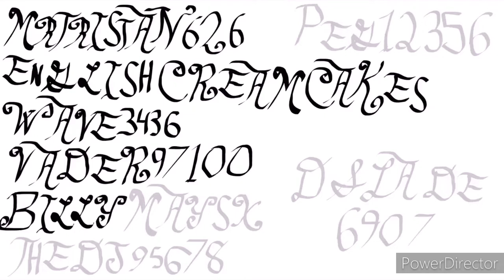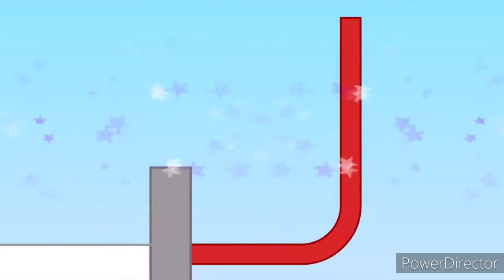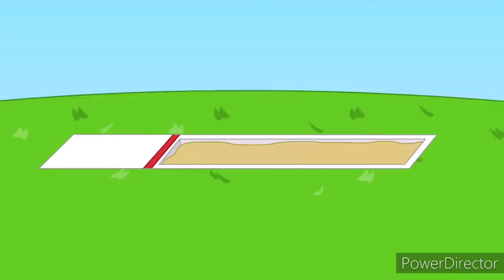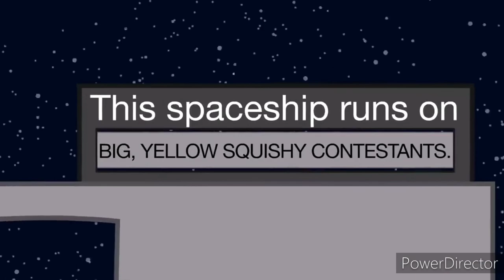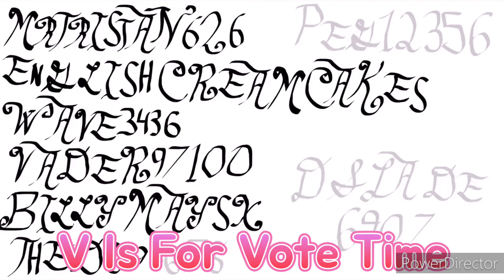BFDI All Letters (Part 23)